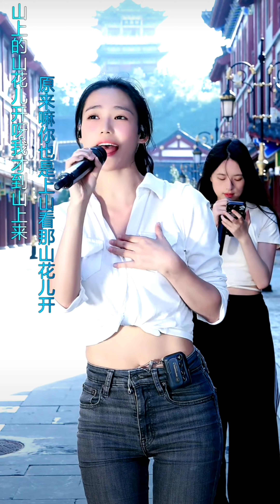@舒婷中国抖音直播 Shu Ting TikTok China live broadcast @shuting1206#翻唱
👉别忘了
👍点赞并分享
👉点击通知铃了解更多更新
👉DON'T FORGET TO
👉Đừng quên
👍Thích và chia sẻ
👉Bấm vào chuông thông báo để cập nhật nhiều thông tin hơn
Shu Ting China Douyin phát song trực tiếp
Shu Ting China Douyin 라이브 방송
Shu Ting 中国 Douyin